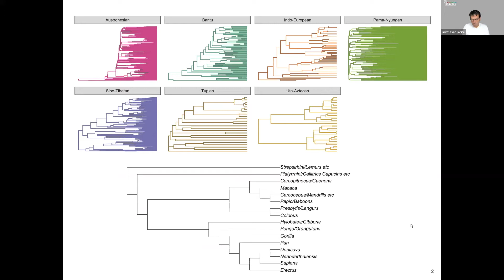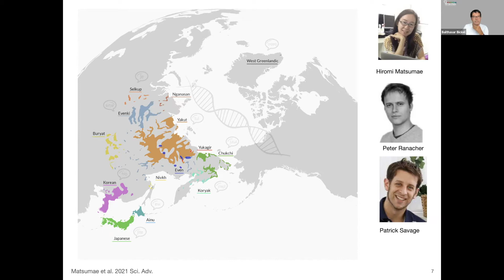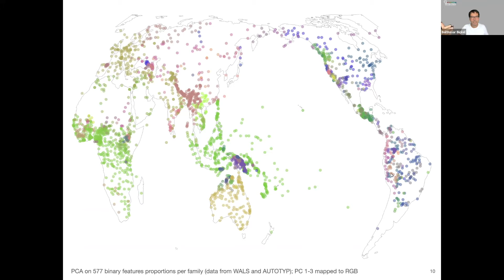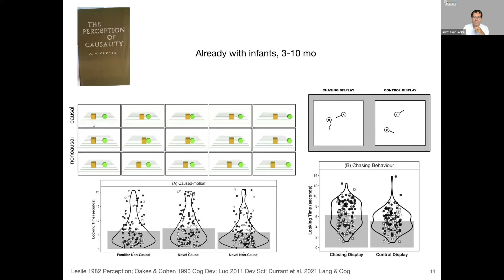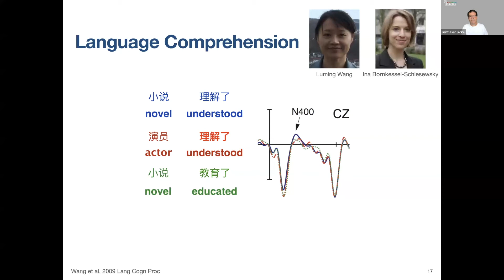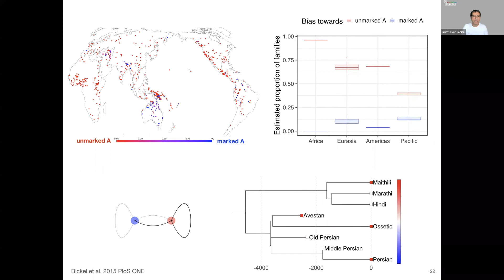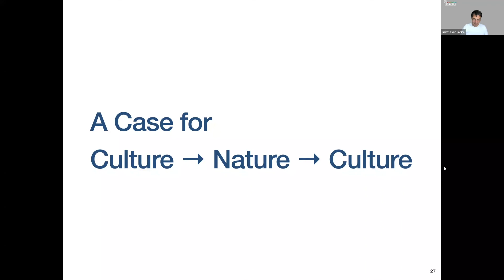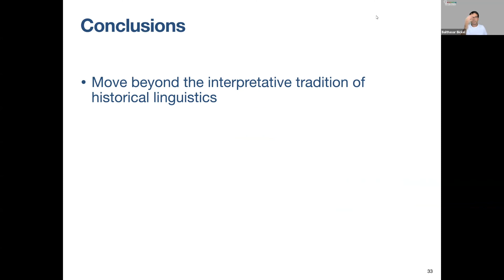Nature and Culture in Language Evolution (B. Bickel)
(August 23, 2021) Prof. Dr. Balthasar Bickel (Department of Comparative Language Science, University of Zurich) presents a Keynote Lecture titled "Nature and Culture in Language Evolution" as part of the MPI-SHH (Max Planck Institute for the Science of Human History, Jena, DE) Summer School "Doorway to Human History".

Speaker Biography:
Balthasar Bickel holds the chair of general linguistics at the Department of Comparative Language Science, University of Zurich. He got his graduate training in the Cognitive Anthropology group at the MPI in Nijmegen and received his PhD in 1997 from the University of Zurich. After postdocs in Mainz and Berkeley and an assistant professorship in Zurich, he became a professor of linguistic typology at the University of Leipzig in 2002, and then moved to Zurich in 2011. In 2020 he became director of Switzerland's National Centre of Competence in Research (NCCR) “Evolving Language”.